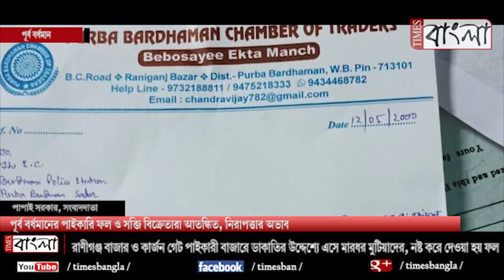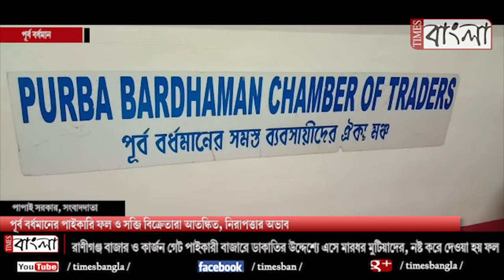পূর্ব বর্ধমানের পাইকারি ফল ও সব্জি বিক্রেতারা আতঙ্কিত, নিরাপত্তার অভাব